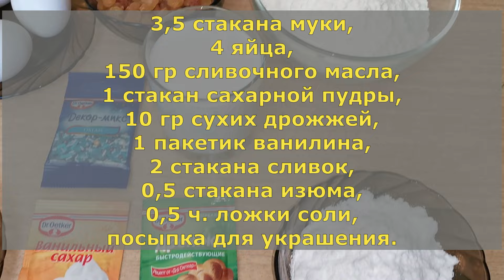КУЛИЧ который выпекается без формы. МАЗАНЕЦ.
Еще больше рецептов на пасхальный стол можно посмотреть в плейлисте Пасхальный стол, ссылку я оставляю на него

Ингредиенты:
3,5 стакана муки,
4 яйца,
150 гр сливочного масла,
1 стакан сахарной пудры,
10 гр сухих дрожжей,
1 пакетик ванилина,
2 стакана сливок,
0,5 стакана изюма,
0,5 ч. ложки соли,
посыпка для украшения.

Ingredients:
3.5 cups flour,
4 eggs,
150 g butter,
1 cup powdered sugar,
10 g of dry yeast,
1 sachet of vanilla,
2 cups of cream,
0.5 cups of raisins,
0.5 teaspoons of salt,
sprinkle for decoration.